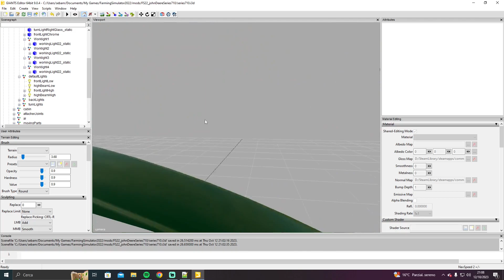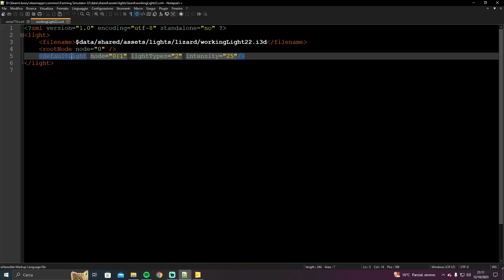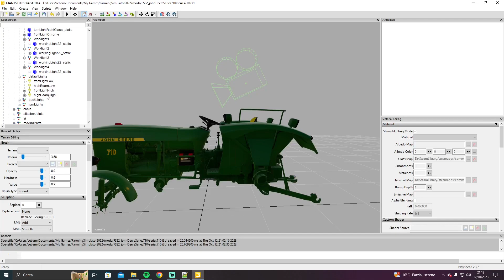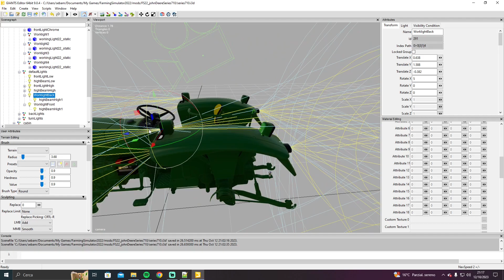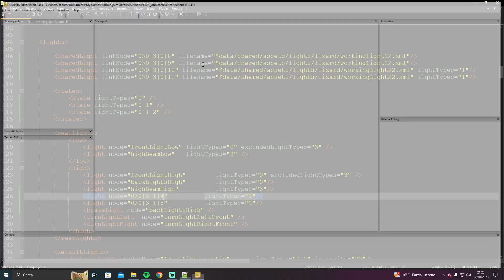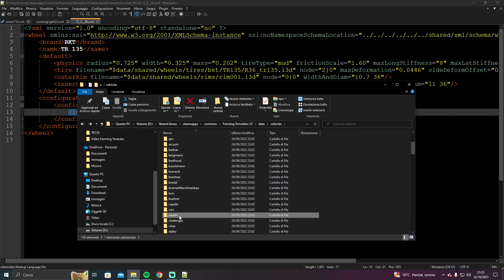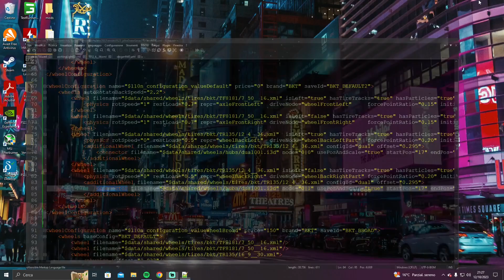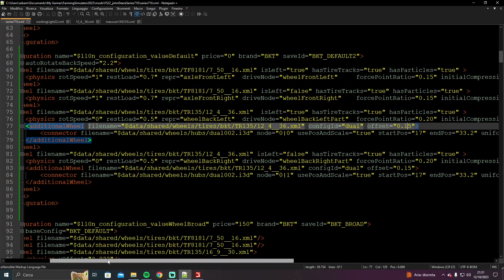Come aggiungere dei punti luce + gomme gemelle | FS22| modding tutorial for beginner Parte5😉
Oggi sono qui per spiegarvi spero brevemente e senza troppi giri di parole come aggiungere dei punti luce e fari aggiuntivi insieme alle gomme doppie posteriori e inserirli nei file dei mezzi di Farming. Parte 4.
Ho utilizzato il New Holland di Giants (lo trovate qui per spiegarvi un po' di cosette basiche del editare mod.
Ovviamente nel caso editaste mod rilasciate da altri autori mi raccomando di tenervele per voi onde evitare discussioni con i creatori.
Il tutorial ha lo scopo di insegnare il come fare per istruire più persone al modding per chi mai volesse iniziare a creare qualcosa per lui o per altri.
Siamo arrivati alla fine dei video che mi ero prefissato per la parte introduttiva penserò a cosa fare per la serie di modding più avanzata.

Trovate tutti i miei social su Informazioni🙂